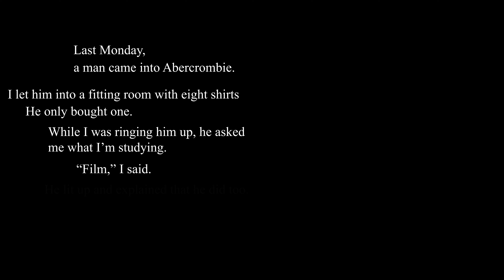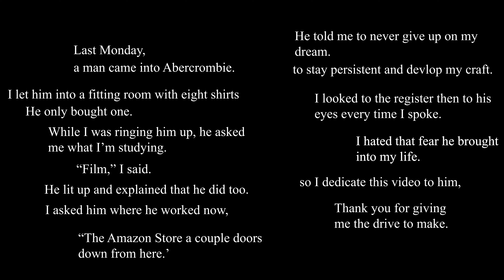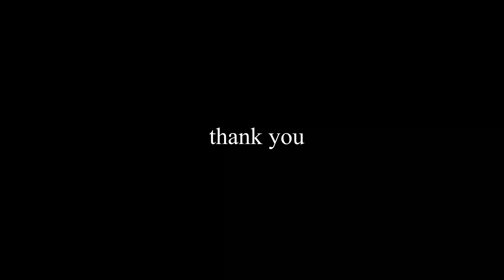My Last Two Weeks of Saline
This work is probably some of the campiest, prettiest shit I've made, and while the flaws stick out to me through every bad cut and terrible audio, I adore how it turned out. I made this to document my last two weeks in the most neutral and natural way possible, and while there were still some glaring issues, I felt like it still developed into something great. The look of the Sigma 18-35mm is something that's hard to mess up so that probably helped.

Thank you to all who helped me make this video and to all who I have the fortune to call my friends. You guys make life worth living, and while I may be leaving some of you soon to go off somewhere new, I promise I will always hold you close to my heart.

I'm stressed as all hell, and I wouldn't get hired off of this poorly edited, one-night rush-piece, but I hope you can see me growing :)